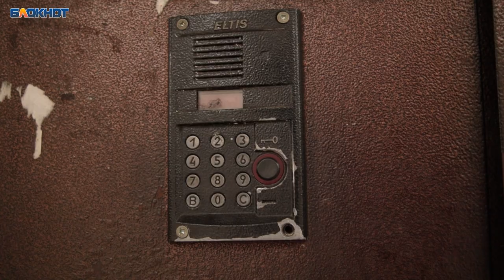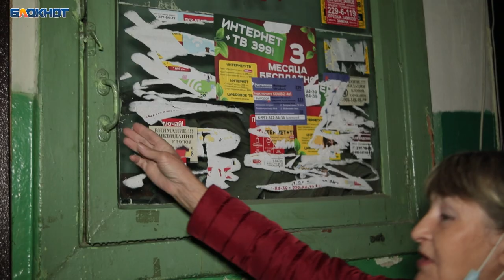Фекальный душ с бомжами и блохами: постапокалипсис сегодня в общежитии на "Ваях"